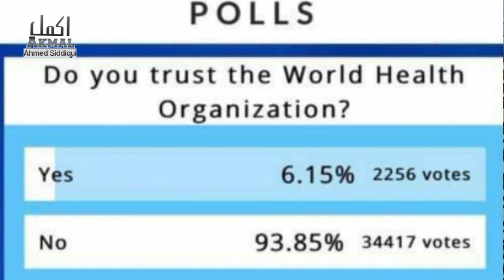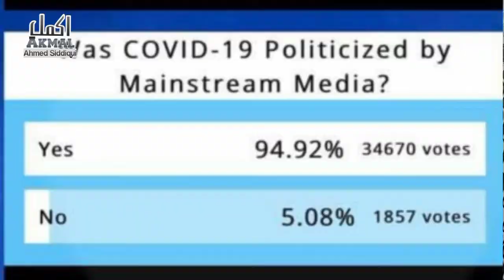COVID 19 Vaccine | Important Information | Details By Akmal Ahmed Siddiqui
Corona Vaccination
Covid19 Vaccine Important Information About Bill Gates & WHO Covid19 Task force

Details By Akmal Ahmed Siddiqui (Pakistan)